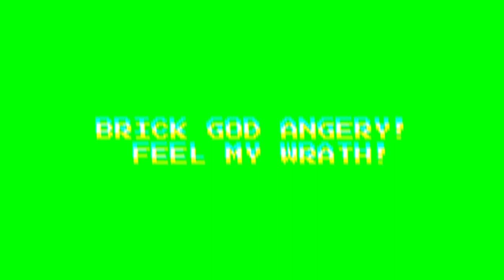Brick God Angry | Greenscreen Effect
brick god angery! feel my wrath!

this is for meme editors who like making memes
also be sure to give me credit for the effect though, i like it when u give credit :)
Play the Game Here!
Credits to the greenscreen effect people!
drealdolm
am0fish
EclipseCashier
Shellattor98